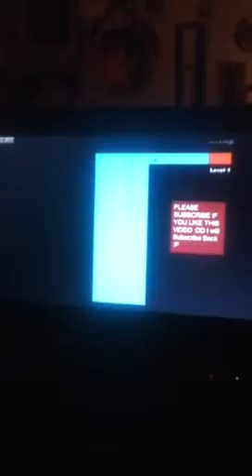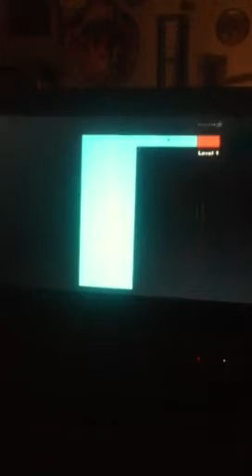The Scary Maze Game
My cousin and I watched The Scary Maze Game and this is our reaction